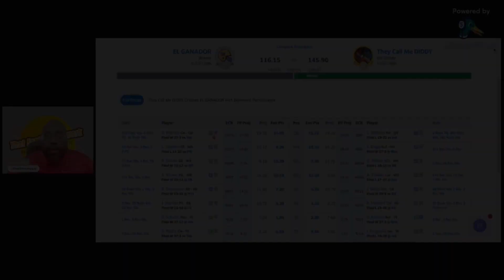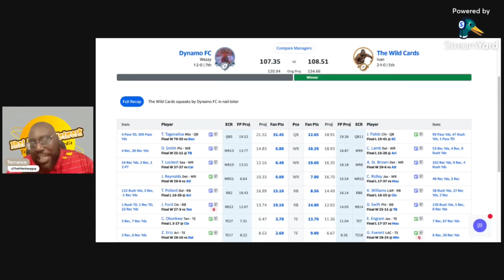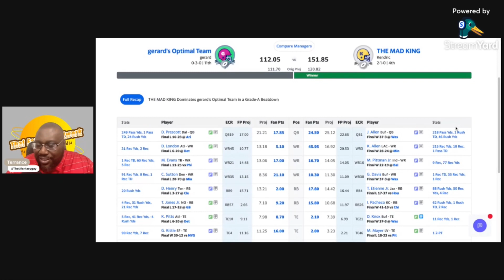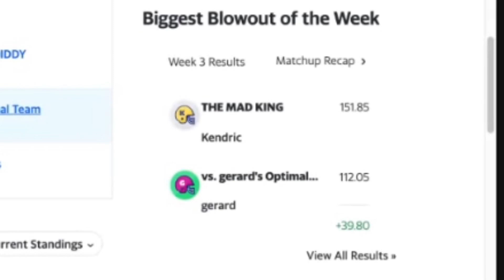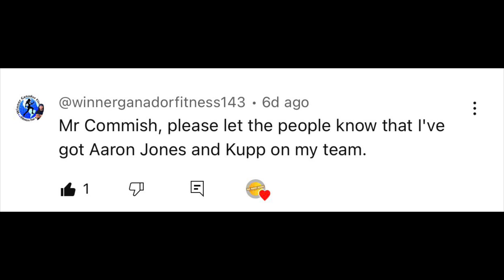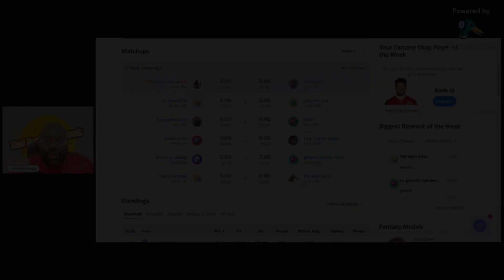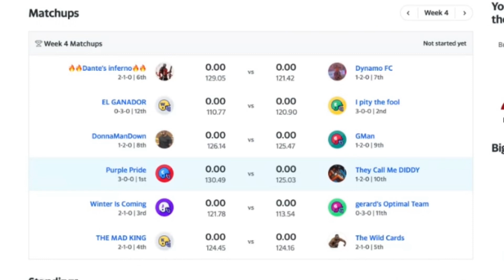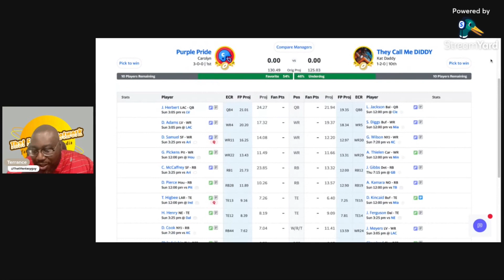FFFL S4 E4 “Loosserrr!”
The commish goes over the previous week of the league and upcoming matchups.